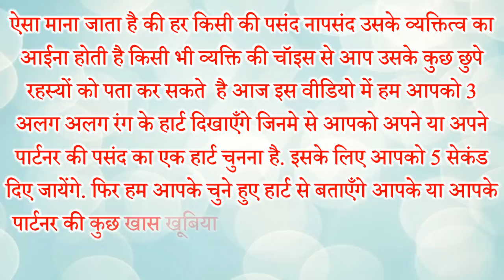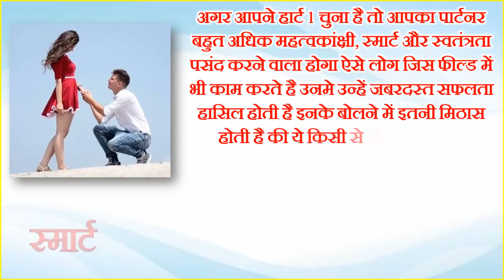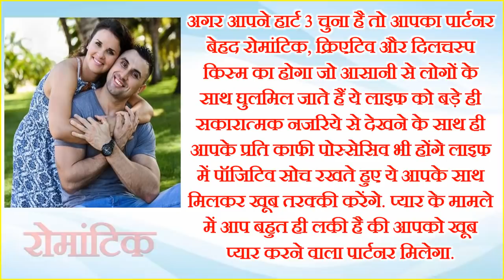Personality Test | Pick Your Favorite Heart | चुनें एक दिल और जाने पार्टनर की कमाल की बात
यहाँ पर आपको 3 अलग अलग रंग के हार्ट दिए गए है जिनमे से आपको अपनी पसंद का एक दिल चुनना है फिर हम आपके चुने हुए दिल से बताएँगे आपकी और आपके पार्टनर की पर्सनालिटी की कुछ खास और दिलचस्प बातें पर्सनालिटी गेम पिक्चर से जाने अपना स्वभाव लव गेम जाने अपने व्यक्तित्व से जुड़े राज चुने अपनी पसंद का दिल जाने पार्टनर के राज|